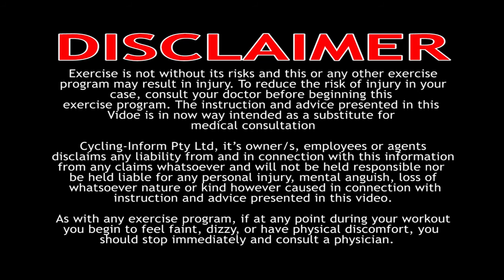Cycling-Inform Cycling Tips - Nutrition, cycle training on holiday and strength training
In this video we discuss how to eat while on the bike, how to do cycling training when you are on holiday and without a bike and some more tips on strength training.
00:36 - Nutritional tips for cyclists
03:07 - How to keep yourself cycling fit while you're on holiday
05:28 - More tips on strength training for cyclists